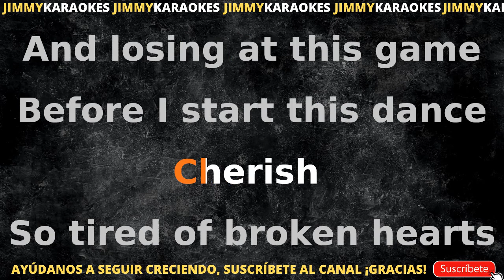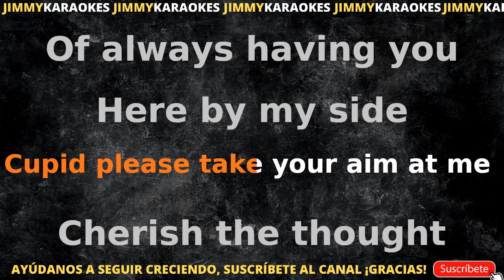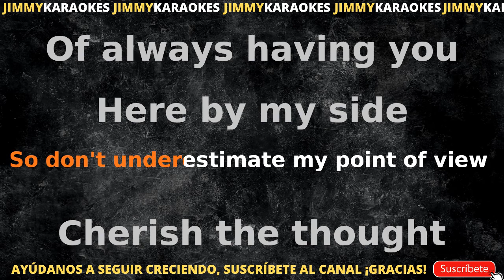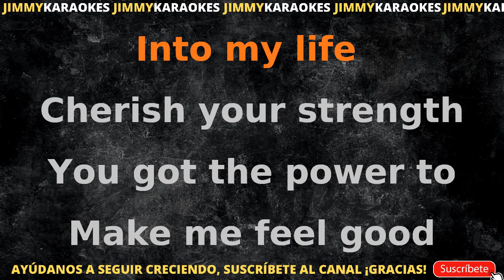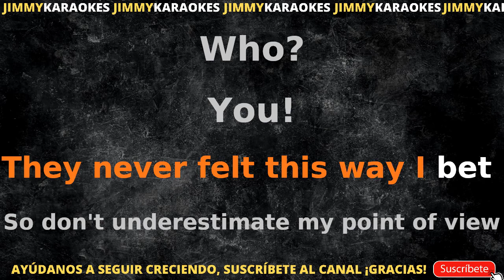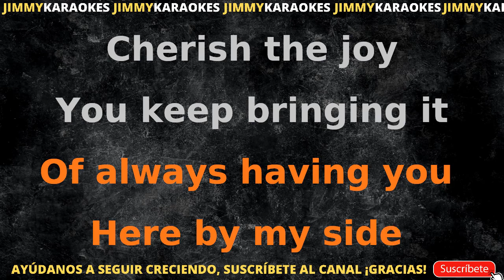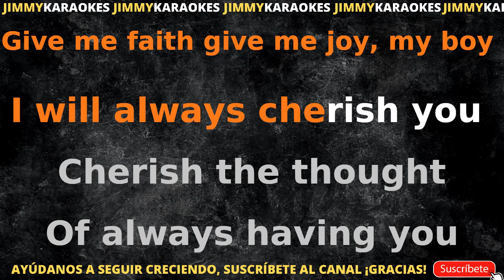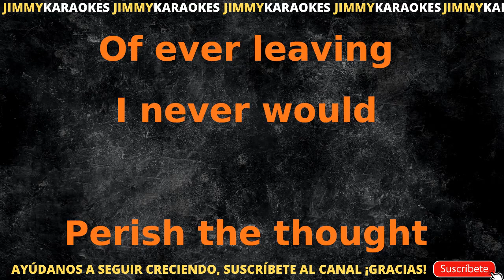Madonna Cherish KARAOKE REAL